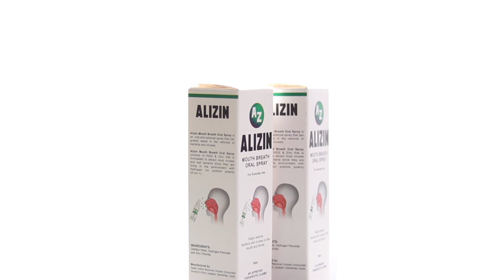KHEITH RHYNNE CRUZ vs. TING LEDESMA 🇵🇭 🏓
2TPL Alcoholic Pongers vs. Tama Bola 🇵🇭  🏓